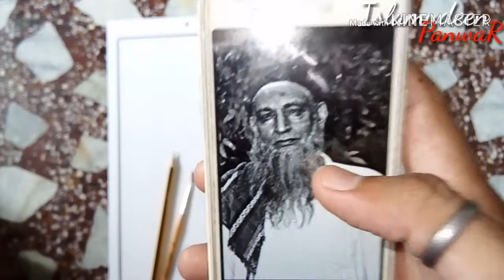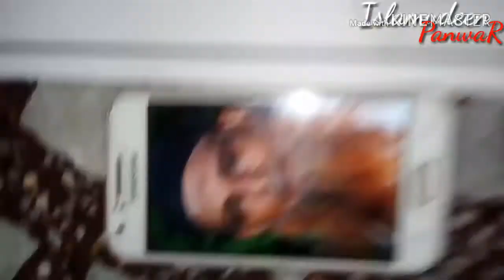Pencil sketch Tutorial || Art video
black  in white painting.
munshi Panwar painting video.
islamudeen Panwar art video.
FaceDrawing islamudeen PANWAR || Art video.